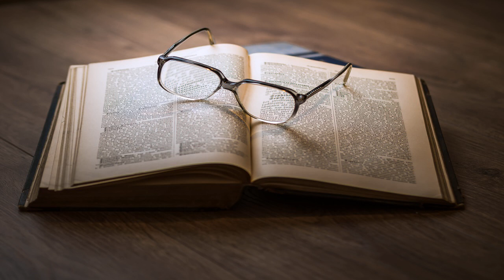New Chronicles of Rebecca (Version 2) by Kate Douglas Wiggin read by | Full Audio Book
New Chronicles of Rebecca (Version 2) by Kate Douglas Wiggin (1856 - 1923)
Genre(s): Children's Fiction, Dramatic Readings

Read by:  in English

Chapters:
00:00:00 - 00 - Dramatis Personae
00:03:34 - 01 - First Chronicle: Jack O'Lantern
00:48:31 - 02 - Second Chronicle: Daughters of Zion
01:19:56 - 03 - Third Chronicle: Rebecca's Thought Book
02:08:51 - 04 - Fourth Chronicle: A Tragedy in Millinery
02:34:29 - 05 - Fifth Chronicle: The Saving of the Colors
03:17:43 - 06 - Sixth Chronicle: The State O' Maine Girl
03:40:54 - 07 - Seventh Chronicle: The Little Prophet
04:19:11 - 08 - Eighth Chronicle: Abner Simpson's New Leaf
04:45:49 - 09 - Ninth Chronicle: The Green Isle
05:08:55 - 10 - Tenth Chronicle: Rebecca's Reminiscences
05:36:23 - 11 - Eleventh Chronicle: Abijah the Brave and the Fair Emmajane